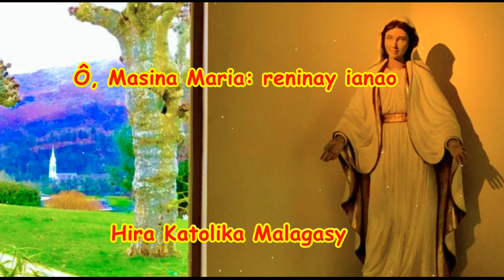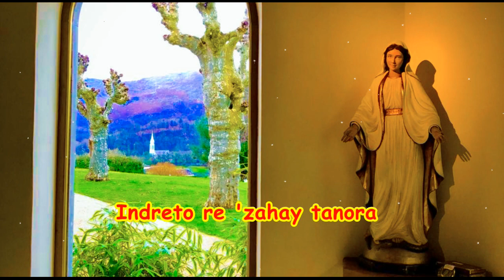Ô, Masina Maria ô, Reninay ianao_Hira Katolika Malagasy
Ô, Masina Maria: reninay ianao
Reninay madio indrindra
Mivavaha ho anay (in-2)

1. Indreto re 'zahay zanakao
Mamakivaky onjam-piainana
Sarotra ny atrehinay re
Arovinao izahay

2. Indreto re 'zahay tanora
Te-hanara-dia an-janakao
Maro anefa ireo fakam-panahy
Tantanonao izahay